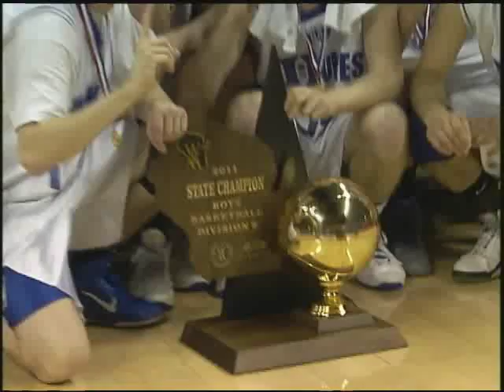Preps Plus Big Game 3/20/11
Championship game highlights: Racine St. Catherine's vs. La Crosse Aquinas, and Whitefish Bay vs. Merrill.